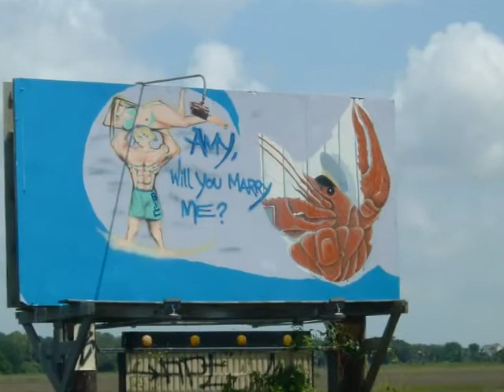Amy and Mark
It was a long time coming, believe you me!